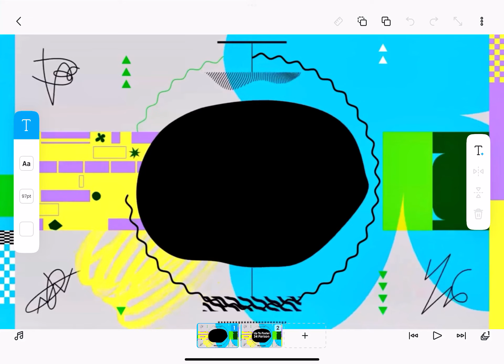Up To Faster 34 Parison Intro